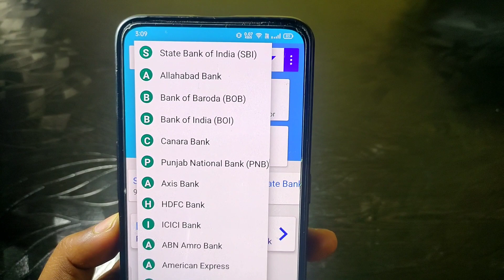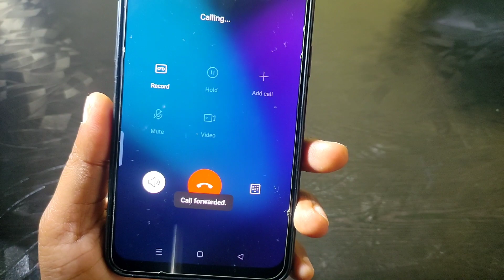ई श्रम कार्ड का पैसा चेक करें| e shram card ka paisa check kare | e shram card 1000